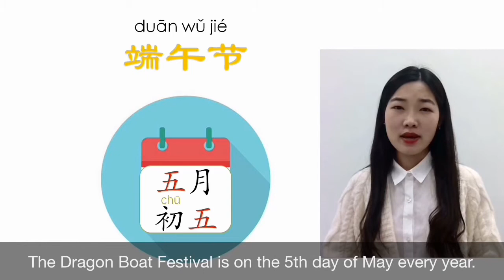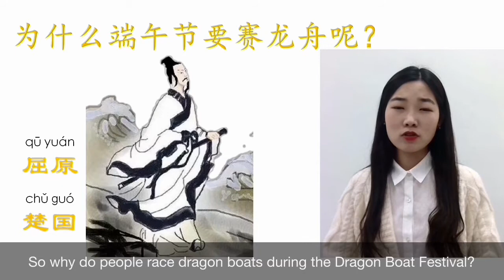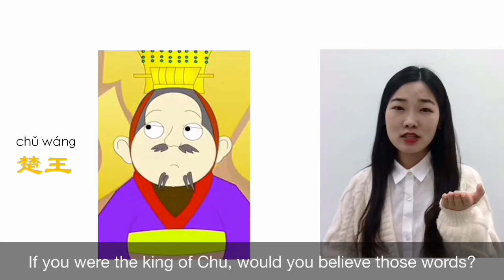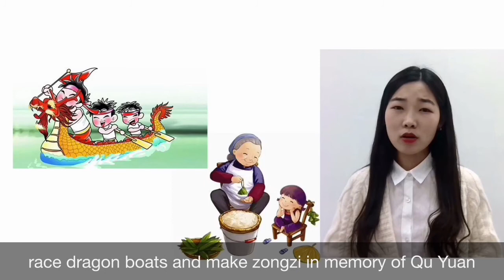Dragon Boat Festival Legend Story | Qu Yuan | Chinese Mythology | Slow Chinese listening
Happy Dragon Boat Festival Day everyone!! 端午安康!!! Have you ever wondered why people watch Dragon boat races as part of the festival? Hear the legend story of Qu Yuan, the poet who drowned himself after hearing about the falling of his country and why his story is seen as part of the festival's origin.
Read by Emma Xu.